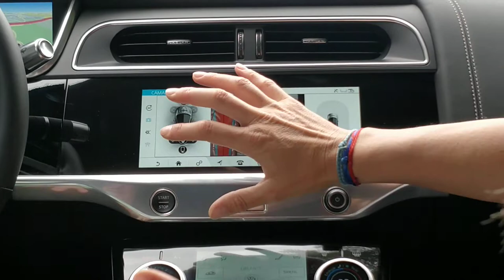Jaguar I - Pace HES First Edition 3º/